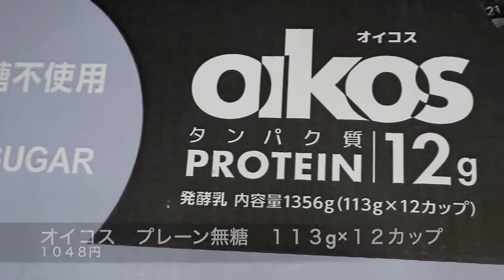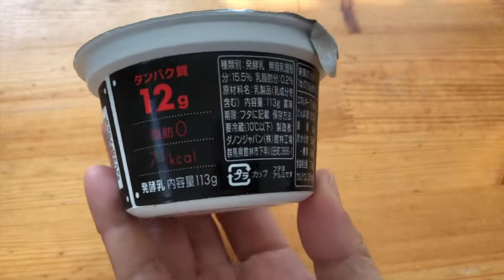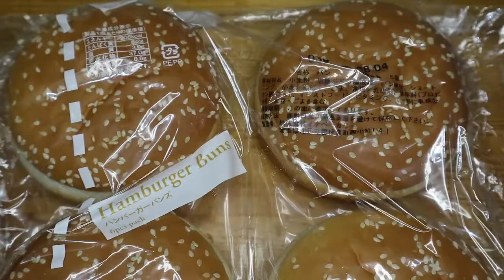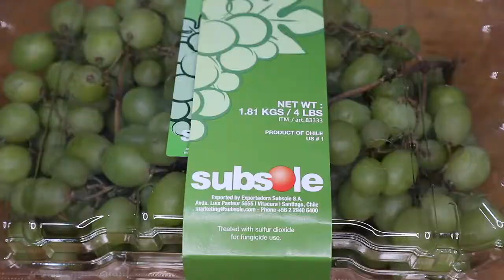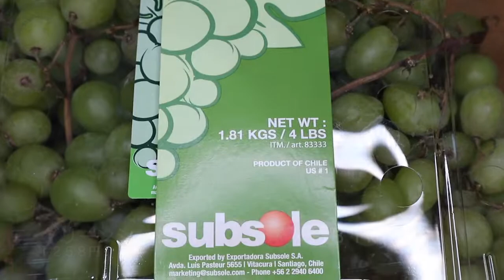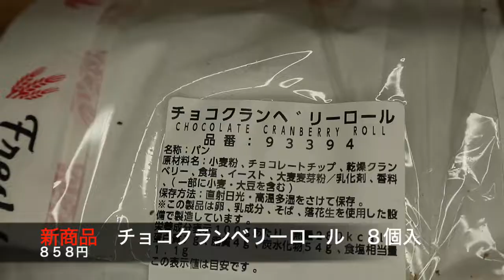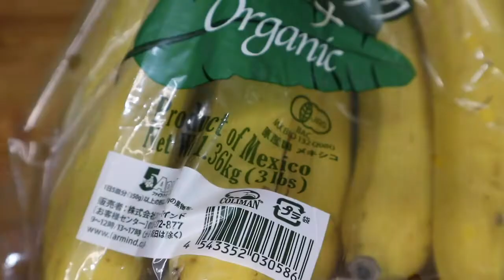２０２１年２月 コストコ購入品の紹介 今年初のコストコ 新商品＆リピート品＆おすすめ商品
GoPro ８
　　　   　 iPhone　11Pro Max
　　　　※Canon 　M100